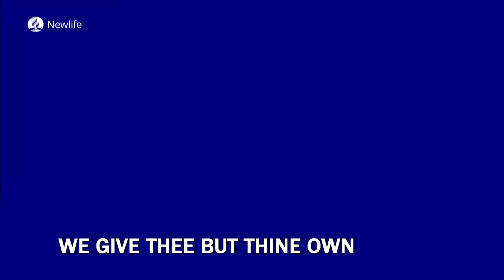Sabbath Service || Children Sermon || Love Is a Verb || 18th March 2023